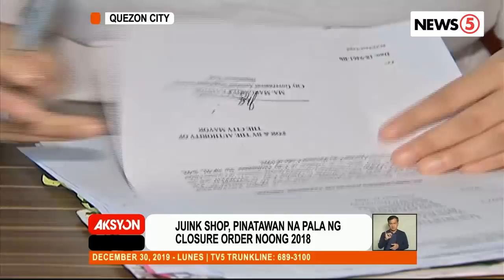Dugyot na junk shop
Inireklamo sa Quezon City ang tambakan ng kalakal na pinagkukunan din daw ng ibinibentang pagpag sa ilang lugar sa lungsod.